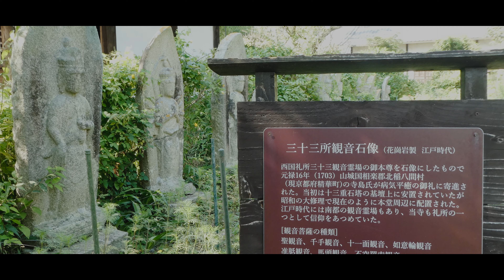vlog#2 [般若寺]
奈良県にあるコスモス寺として有名な般若寺に訪れました。
写真映えする演出もあって、綺麗なコスモスを見ることができます。

その後、奈良の街を少し散策し、雑貨屋でお皿を購入しました。

日常の暮らしを中心にゆるく配信しております。
暇つぶしなところで配信をやっていますので、暖かい目でお楽しみ下さい。